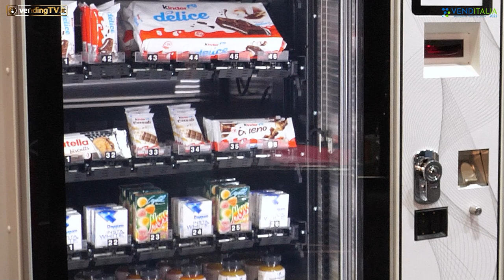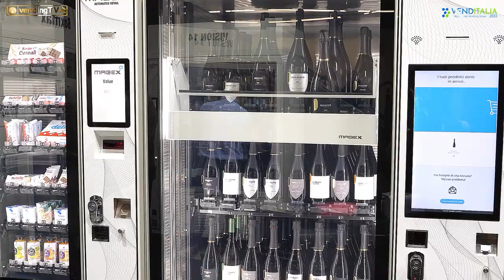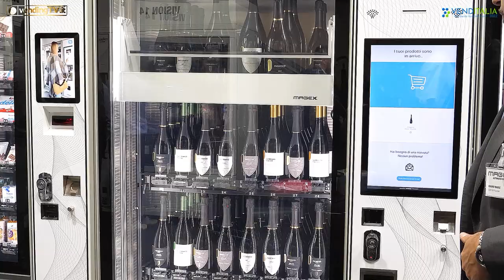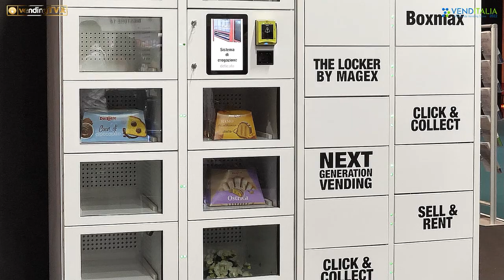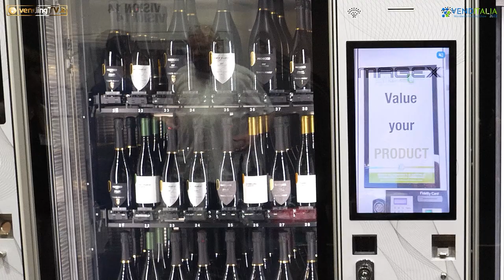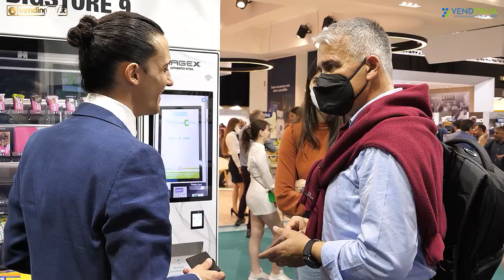VENDITALIA 2022 - Intervista con Valeria Franco, Alfonso Camporese e Mauro Maule, CEO di MAGEX srl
Le telecamere di VendingTv sono ancora tra i corridoi di Venditalia 2022 e oggi ci portano allo stand di Magex srl dove Fabio Russo ha intervistato Valeria Franco, Alfonso Camporese e Mauro Maule, rispettivamente Responsabile Marketing, Responsabile Commerciale e CEO dell’azienda.